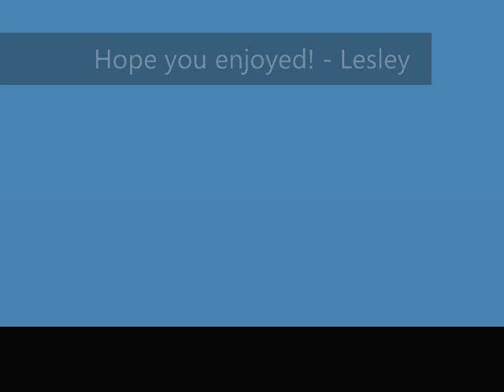Lesley Patterson Slideshow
Hey, everyone, it's Lesley. This is just a slideshow and me and friends [mostly me XD]

SONG: "I Kissed A Girl"